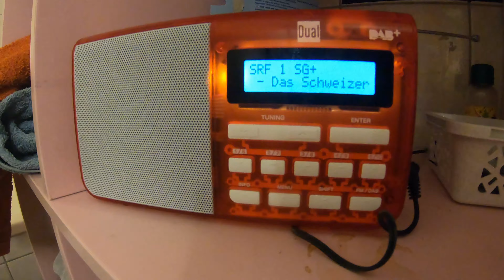Climbing day in Switzerland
I'll take you with me  on a day of climbing in Switzerland
⬇️ ⬇️Open for more information ⬇️ ⬇️

►Find all my gear in this text below ⚙️
Viedeo description   ❎Deutsch am Ende
This is what a day of climbing in Switzerland looks like.
So much fun, so much nature, so much satisfaction, simply good.
I love climbing steep gullies with ice tools and crampons.
My gear ⚙️
►Emergency
FIRST AID KIT
HEAT PADS
►Climbing Stuff
Backback - Mammut Trion
Petzl Grigri
Tuber Edelrid Giga Jul
Pulley Petzl Micro Traxion
Umlenkrolle Edelrid Spoc
Seilrolle Climbing Technology Rollnlock
Helmet Petzl Meteor grau
Harness Petzl Corax
Knife Petzl
Ice Tool Petzl Nomic
Ice Tool Grivel Tech
Caritool Evo
Lanyard Petzl Connect
Biner Petzl
►Clothing
Troussers UF Pro Striker
Paints UF Pro P40
Shirt UF Pro Combat
Shoe Mammut Taiss light
►Electronics
Camera Action Cam GoPro
Satellite Messenger GPS Device Spot Gen3
►Postworkout
►Food
Power Bar
Sponser Energie Competition
This Channel 💚
The SWISS place of POWER for cycling, climbing and flying. My name is JET and i will help you to find your inspiration.
❎So sieht ein Klettertag in der Schweiz aus.
So viel Spass, so viel Natur, so viel Zufriedenheit, einfach gut.
Ich liebe das Klettern von steilen Rinnen mit den Eisgeräten und Steigeisen.